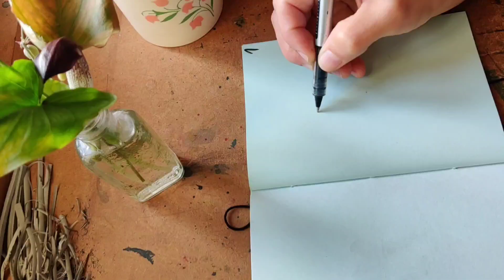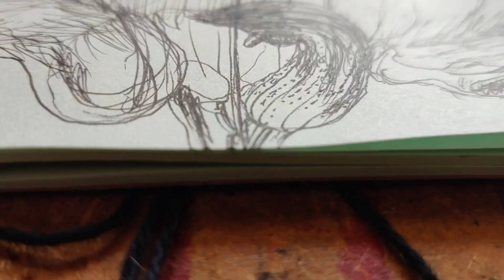November flowers - sketch with me